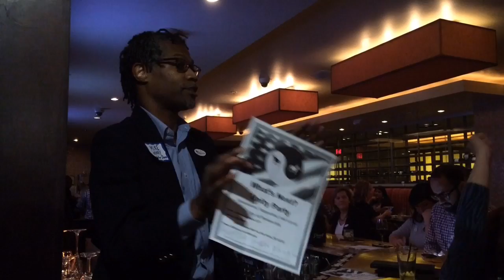Ann Arbor Dems chairman delivers unity speech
While results were still coming in shortly before 9 p.m. Tuesday, March 8, 2016, Ann Arbor Democratic Party Chairman Mike Henry delivered a speech to a crowd of Democrats gathered at Melange, vowing to unify behind whichever candidate wins the par...